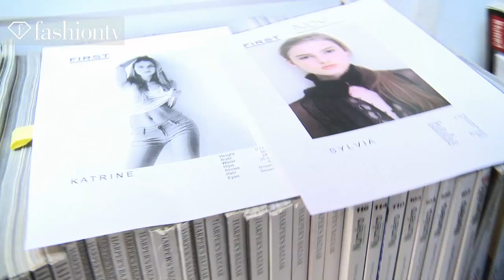First Model Management in London with Laura Accison | FashionTV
First Model Management in London with Laura Accison
LONDON - FashionTV Host Laura Accison takes FashionTV for a visit to First Model Agency in London where she talks to new models and modeling agents working hard.  First Model Management is a boutique management agency that has been around for 5 years.  They specialize in more hands-on management.  The company takes on models for a more scaled down, hands-on approach so that they can give models individual attention.

Appearances:Lara Accison (FashionTV Host), Gareth (Owner), Isabella

FashionTV "Fashion TV" FTV First Model Management London "Laura Accison" Gareth Isabella "Fashion Videos" "FTV Models" Fashion TV FashionTV.com FTV.com